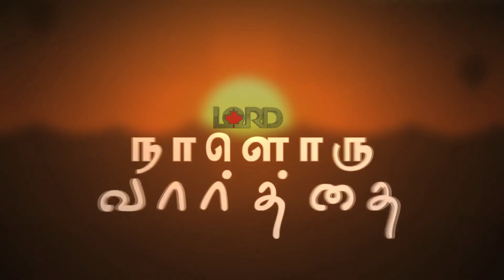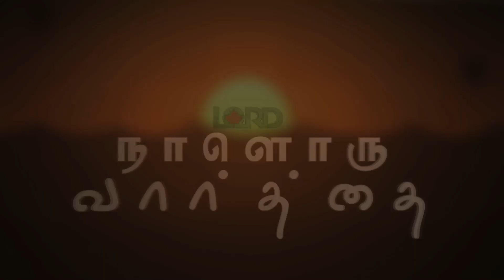TV Presents நாளொரு வார்த்தை | Daily Devotion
Lord TV Presents நாளொரு வார்த்தை | Daily Devotion | Sis Tharshi  | Decembr 10th 2022